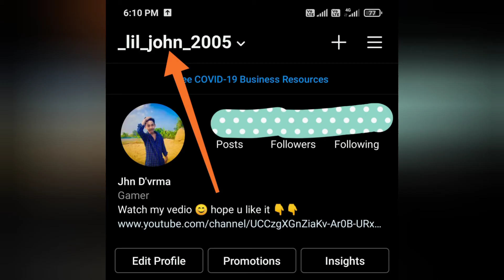Johnson vs wild Sunday full fun day 😇✌my dancing,talk with animals exploring etc..(Hindi vlog)